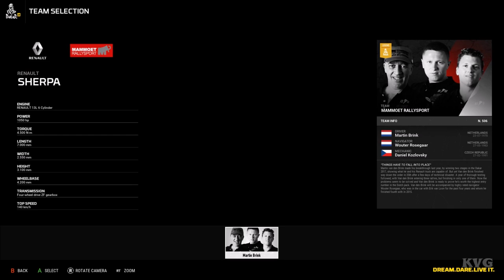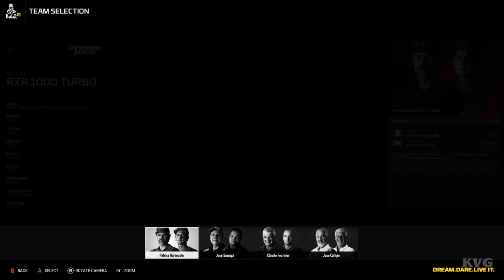Dakar 18 - All Cars | List (PC HD) [1080p60FPS]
PC Specs:
CPU: Intel Kaby Lake, Core i7 7700K 4.20GHz
Motherboard: MSI Z270 GAMING PRO
Memory: Corsair Vengeance LPX Black 32GB DDR4
HDD: WD Black 4TB SATA-III 7200RPM 128MB
Graphics card: MSI GeForce GTX 1080 GAMING X 8GB DDR5X 256-bit
Case: NZXT Noctis 450 Black
Operating System: Windows 10
Monitor: ASUS VN247H-P 23.6

Game Information:
 Based on the world famous annual rally raid organized by Amaury Sport Organisation (A.S.O.) in South America, DAKAR 18 is a realistic simulation of the biggest cross-country rally in the world and features a variety of vehicles, including motorcycles, cars, trucks, quads and SSVs.